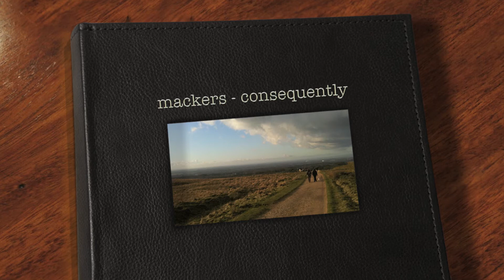Mackers - Consequently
March - vulture - steeleye span